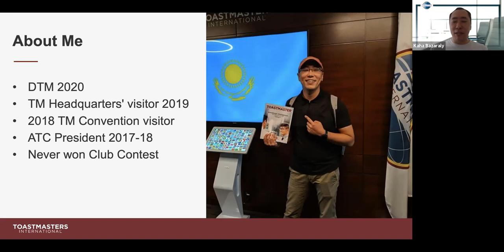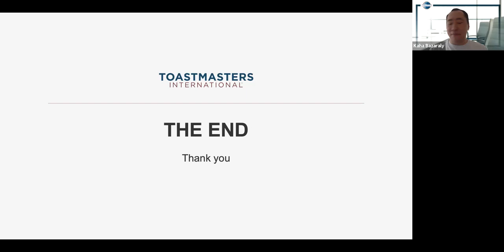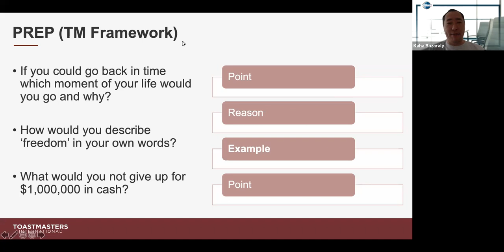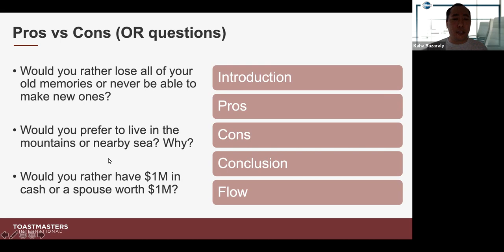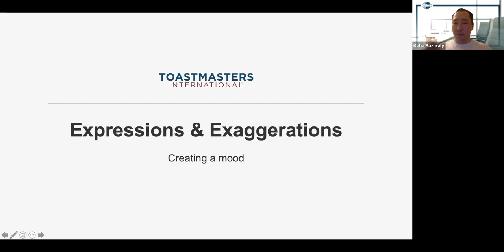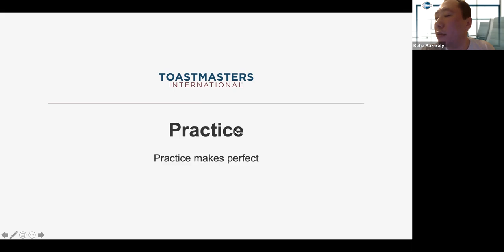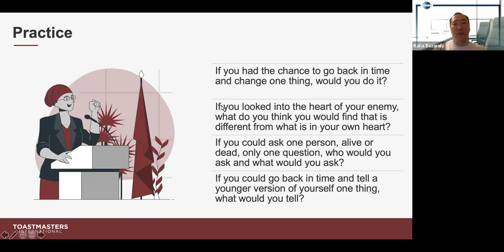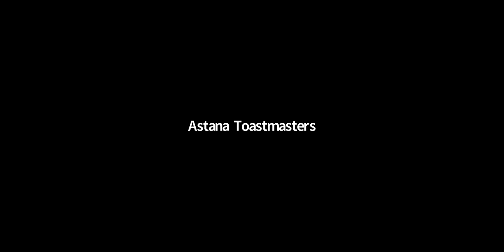Impromptu Speaking Master Class by Kanat Bazaraly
Impromptu Speaking Master Class by Kanat Bazaraly was held on May 11th, 2021 as part of the International Table Topic Contest. The purpose of the Master Class was to give opportunities for the contest participants and all interested to learn useful techniques and frameworks of Impromptu Speaking.